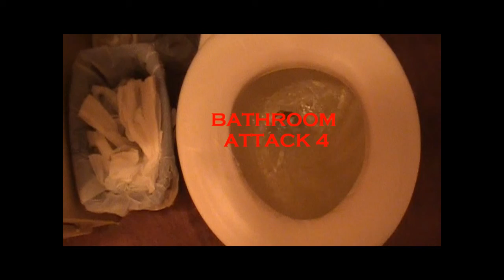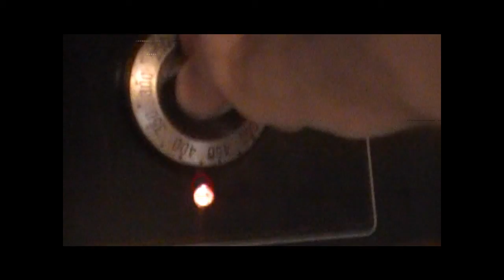BATHROOM ATTACK 4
IT GOES ON AGAIN . . . . THE BATHROOM IS NOT SAFE. . . . NOT SAFE!!!